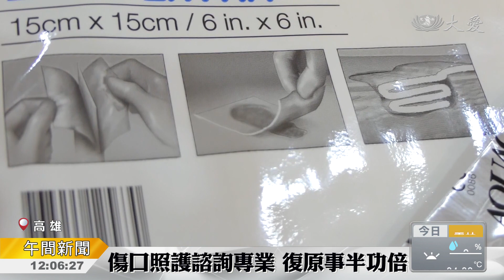新式創傷敷料 有效減痛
車禍或者刀傷，皮膚傷口的料理，相當有學問。高雄有一位機車騎士，上班途中摔車，二十乘二十公分的傷口，依照過去傳統的處理方式，等一個禮拜傷口穩定後、清創、植皮，患者得花一個多月以上，而醫師給他建議，利用新式敷料，雖然得自費，但不只換藥時，減少疼痛，一個月後，他就能康復上班！